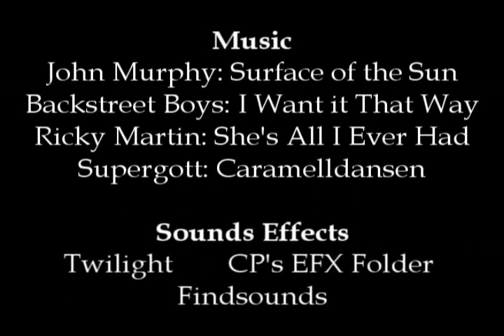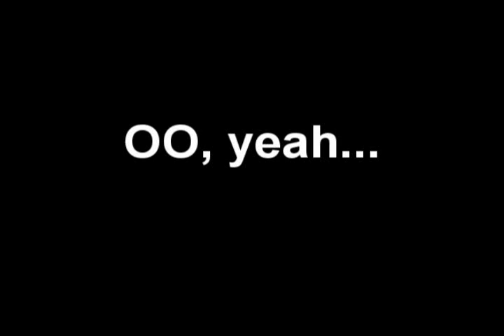Twylite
Bella: Dragonazul85
Edward: CanadianPride8

John Murphy: Surface of the Sun
Backstreet Boys: I want it that way
Ricky Martin: She's all I ever had
Supergott: Caramelldansen

Sound Effects:
Twilight
CP's Sound EFZ Folder
Find Sounds.com

Footage:
Twilight (of course)

ABOUT:
So, I know this is super different from what I usually post (RE, HG, stuff. VG stuff) but I've been wanting to make fun of Twilight for a while. I wanted to make a video that had Bella reacting more...normal to what she encounters will Bella. Though, this Bella really comes across as a ditz. OH WELL!! Also, Caramelladansen because I always wanted to know what Bella was listening to in that scene...now we know XD